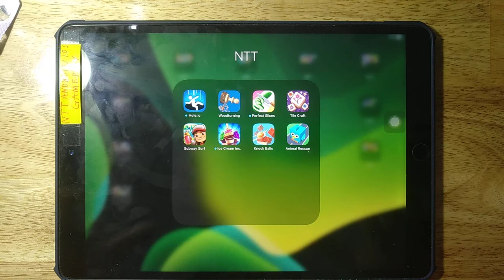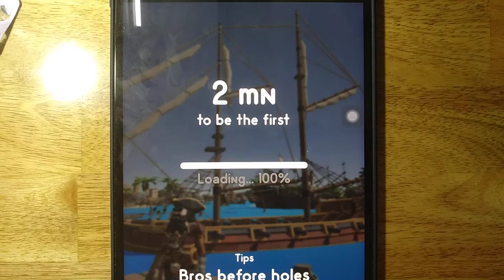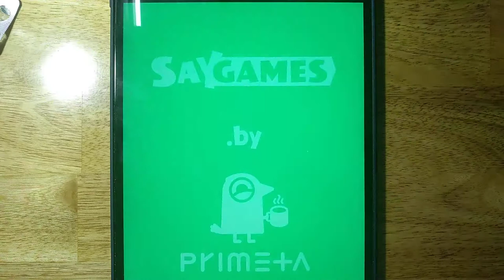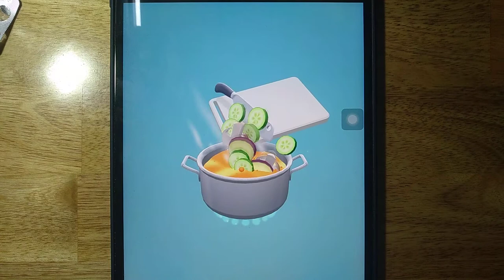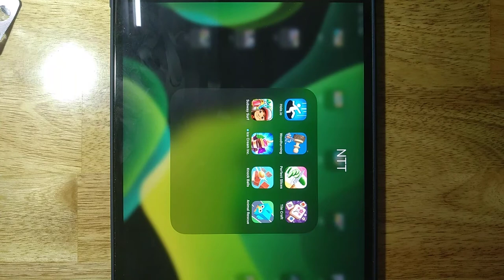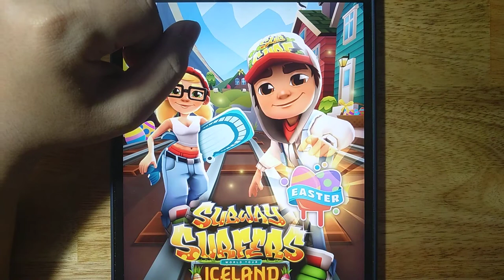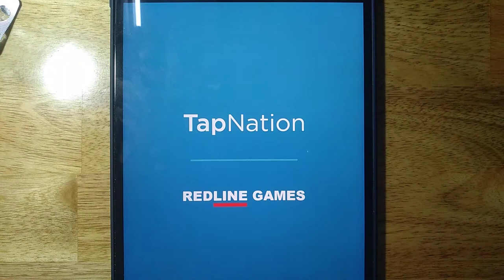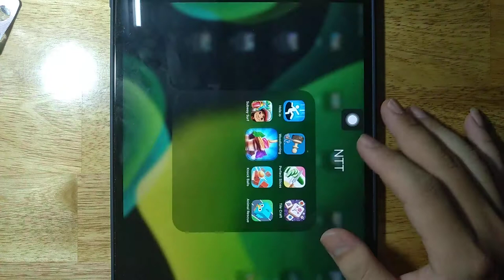Hole io, Woodturning, Perfect Slices, Tile Craft, Subway Surf, Ice Cream Inc, Knock Balls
Hole io, Woodturning, Perfect Slices, Tile Craft, Subway Surf, Ice Cream Inc, Knock Balls, Animal Rescue

Android GamePlay
iOS GamePlay
iPad GamePlay
GamePlay Walkthrough